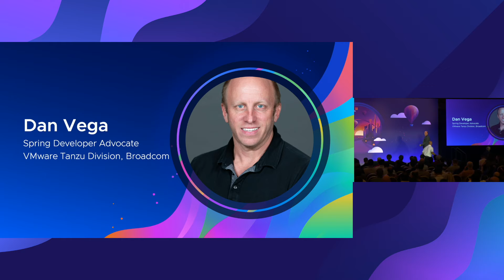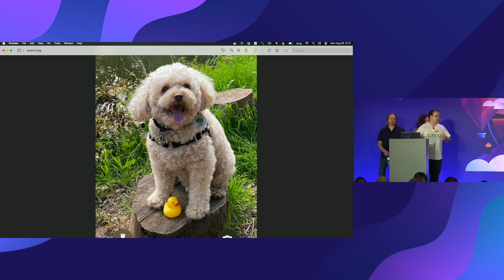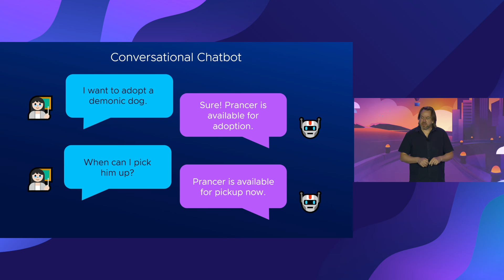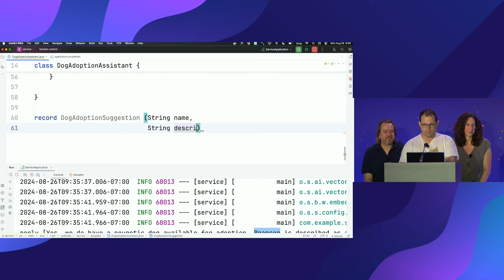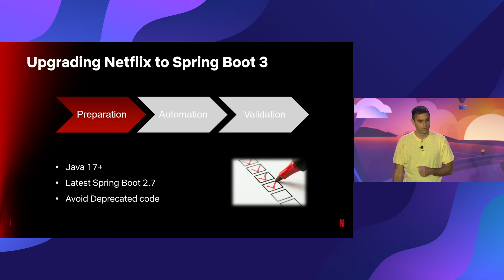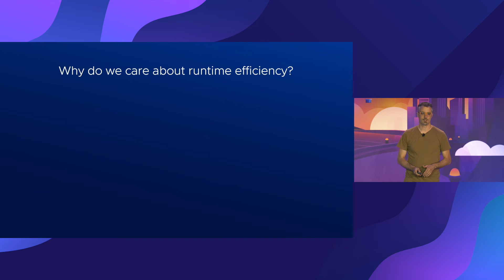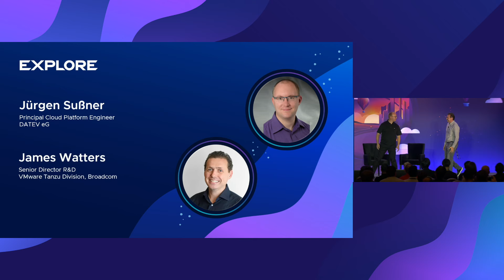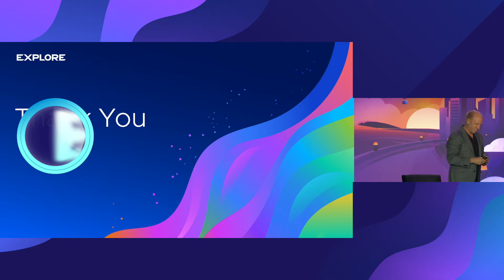Spring Spotlight: Sustainable Evolution with Spring (SpringOne 2024)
Unleash the power of sustainable evolution with Spring! Join us on an exciting journey to discover how Spring can help you develop, grow, manage, and optimize your applications. Whether it's sustaining your application development, ensuring efficient management and governance, or achieving financial sustainability, Spring has got you covered. Watch as we take a small application and make it thrive using innovative projects from the Spring ecosystem. Learn how to slash costs with cutting-edge features like AppCDS support. Experience seamless management of open-source components with Tanzu Spring, all while maximizing developer productivity. Prepare to be amazed by the transformative capabilities of Spring AI in developing AI-powered applications. Get ready to elevate your development game and make your applications unstoppable!